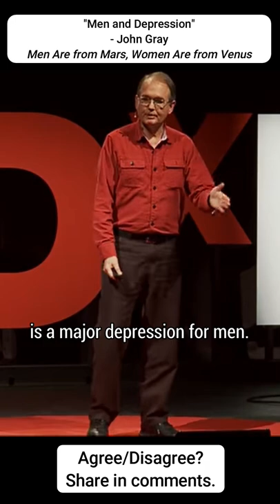😡 "Men and Depression" Ted Talk😡 John Gray (Men are from Mars, Women are from Venus)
John Gray, author of 'Men are from Mars, Women are from Venus" giving a Ted Talk addressing men and depression.

Get Game Group: Coaching for Men and Women
“Better strategies for Life and Love.”

QUESTION.
Do you believe Life is a game? What about Love?

I’ll bet no one has ever asked you those questions, but...DO YOU believe Life and Love to be games? Games to be PLAYED?? Because I do.

And if it makes some sense to you why I do, keep following my lead...it’s advantageous! 😏

Understand, Get Game Group promotes the UNCONVENTIONAL PERSPECTIVE:

“Life (and Love) are games.”
(And ALL games have “better” strategies!! 🤫 )

GGG helps students develop their awareness AND competency of the better strategies of action (what we call “Game”) in order to qualify for, AND earn, their desired results in the games of Life and Love.

I’m offering this help to you...NOW. But it’s all your choice.

✅ “CHOOSE-YOUR-ADVENTURE” ✅

🤔 BIG QUESTION...Do you CHOOSE to learn about the help offered below❓

❌ “NO” - Cool. No worries, all the best!

✅ “YES, I ACCEPT” - Alright...let’s do this. 👊🏼

STEP 1: Complete the "3️⃣ Actions in 3️⃣ Minutes"
STEP 2: Go through the rest of the resources below.

"3️⃣ Actions in 3️⃣ Minutes"

#2: TAKE 30 SECONDS to sign up for our 💯🆓 GET GAME GROUP to receive weekly video lessons designed to help you level up your results in the games of Life and Love!

#3: Watch the PERSPECTIVE-SHIFTING video, “ANSWERING: ‘Is Life a game? What about Love??’”
⭐️ - After watching this video, your belief and understanding that Life and Love are games will be the highest it’s ever been. (And a NECESSARY MINDHACK!)
⏳: You can START this video in your 3 minutes. (It’s about 20 min)

✅ DO THESE THREE THINGS IN THE NEXT THREE MIN...and you’ll begin unlocking a new world of experiences and results.

MORE SUGGESTED RESOURCES

Receive access to a private library of responses to Monday Mailbag submissions. Exclusive content and benefits.

2.   🆘 24/7 LOVE LIFE HELPLINE 🆘
- For your love life questions, emergencies, and advice needs. As easy as texting a friend on your phone!! (But with better advice and response time! 😉)

3.  ⚠️“CRASH COURSE: Game”⚠️
Created for GGG clients to get a head start when working with GGG, and NOW AVAILABLE TO THE PUBLIC!
- Online course offering YOU the crash course in Game that your friends, family, and society could never teach you!

4. Schedule a 💯 🆓 “Barrier Breakthrough” Phone Call
- Are you STUCK in your love life with disappointing results? Set up a phone call with Mario and get help getting UNSTUCK, and identifying a better strategy of action for you to qualify for, AND deserve...the love life of your dreams. IT’S POSSIBLE.